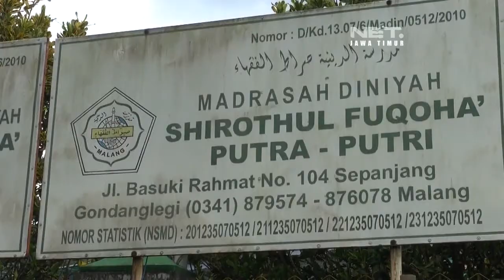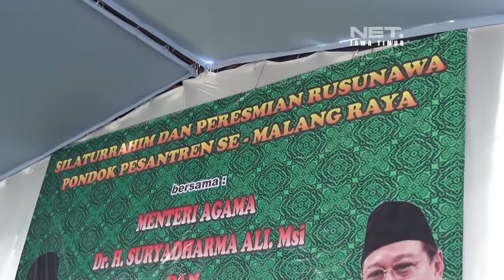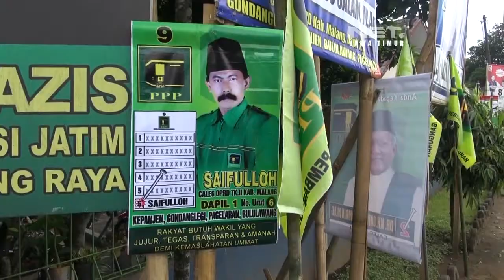NET JATIM - Suryadarma Ali dan Djan Faridz Resmikan Rumah Susun di Malang